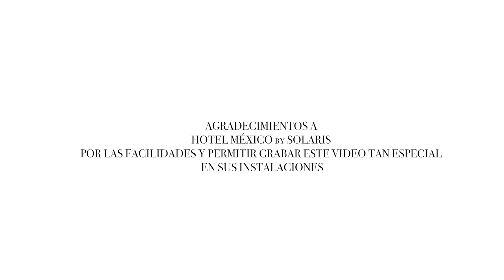Tribi Danza Corazón, Tehuacán, Puebla, México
Gracias por enviar su video
¡Dé-cada mujer, tribu soy!